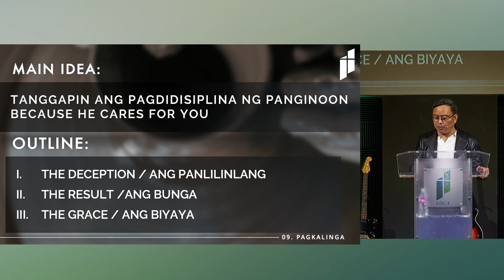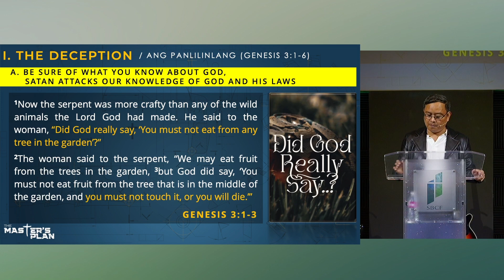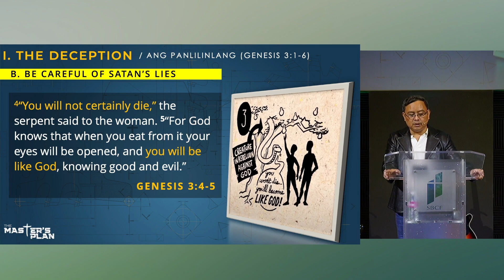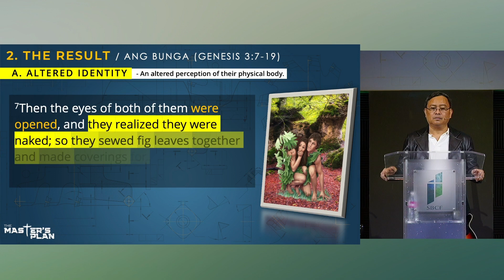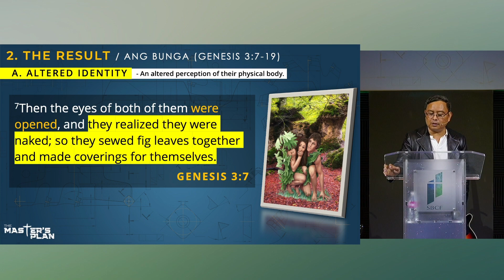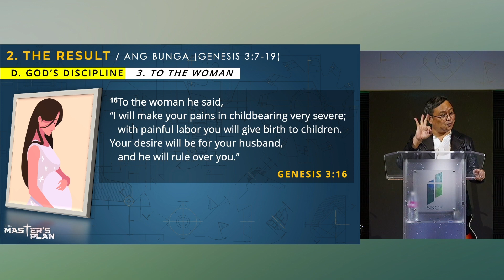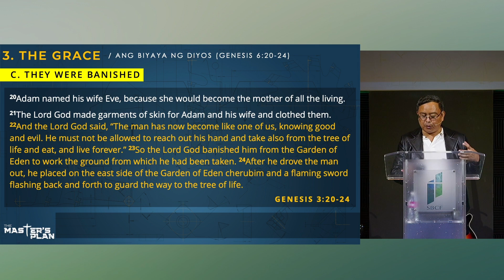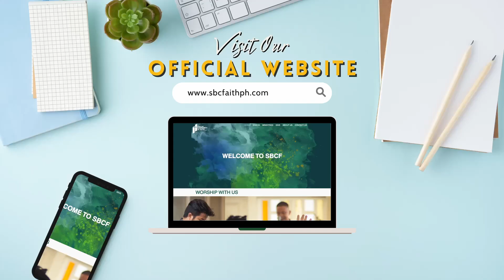Sunday's Message | Master's Plan: 09. Pagkalinga | Aug 13, 2023 | SBCF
Message Title: Master's Plan: 09. Pagkalinga
Scripture Passage: Genesis 3:6-24
Main Idea: TANGGAPIN ANG PAGDIDISIPLINA NG PANGINOON BECAUSE HE CARES FOR YOU
Speaker: Pastor Jeudi Alcorcon (Senior Pastor-OCCC)
August 13, 2023 - Sunday Worship Service [TAGLISH]

To send your tithes and offerings to the church,

If you need prayer or want to share a praise item,

If you are worshiping with us for the first time and want to know more about the SBCF and Jesus Christ,

GOD BLESS! HAVE A WONDERFUL WORSHIP SERVICE!